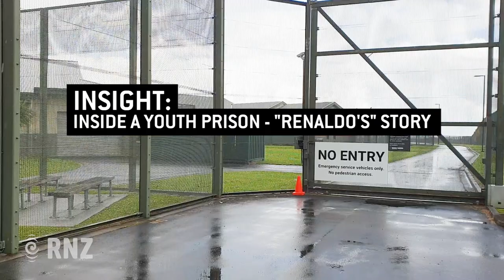Insight | Inside a youth prison - "Renaldo's" story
Renaldo (not his real name) has just been released from a secure youth justice residence in Auckland. He talks about what led him there and his hopes for a better life after release.